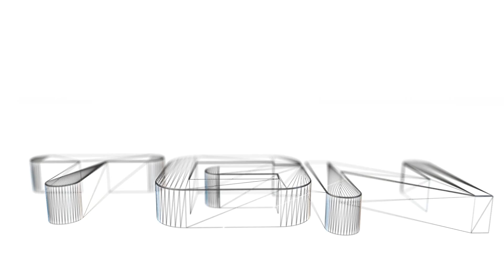Rise of the Samurai Co-op part 102: White Strikes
Wanna partner with TGN?